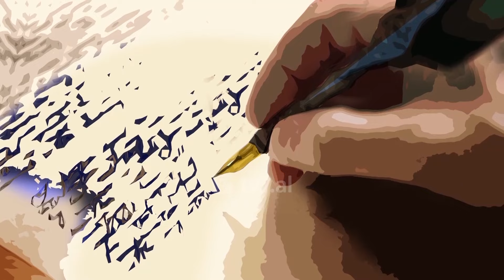Dr. David Jeremiah - Kisha që vuan: Letra drejtuar kishës në Smirnë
Të krishterët në vendet e zhvilluara sot mendojnë pak për t'u persekutuar për besimin e tyre. Por ka kisha në botë ku një persekutim i tillë është një realitet i përditshëm. E tillë ishte kisha e lashtë në Smirnë. Fjalët e Krishtit drejtuar asaj kishe mund t'i përgatisin të gjithë besimtarët për atë që mund të vijë